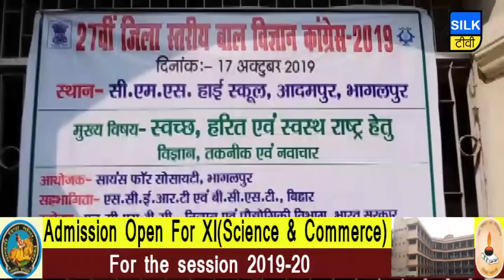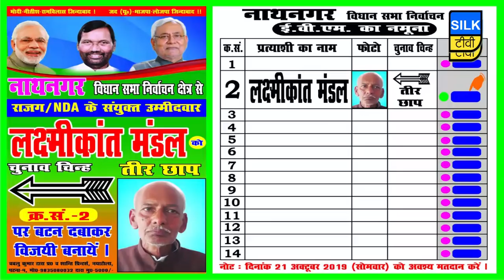SILK TV- जिले की खबरें एक साथ | 17 OCTOBER 2019